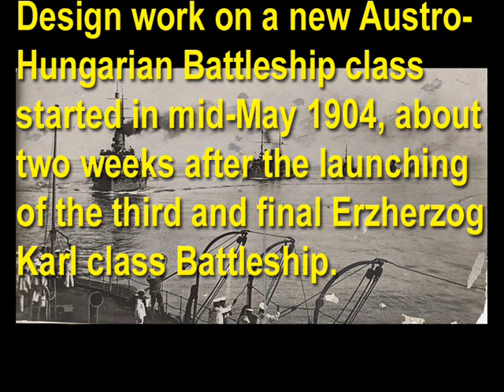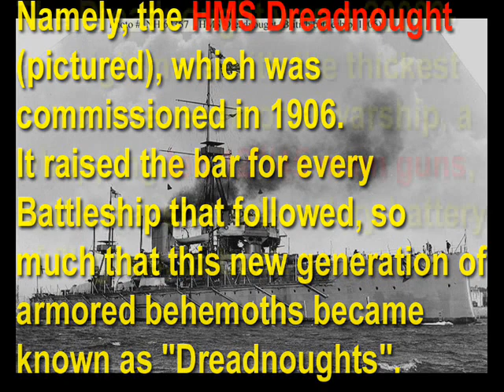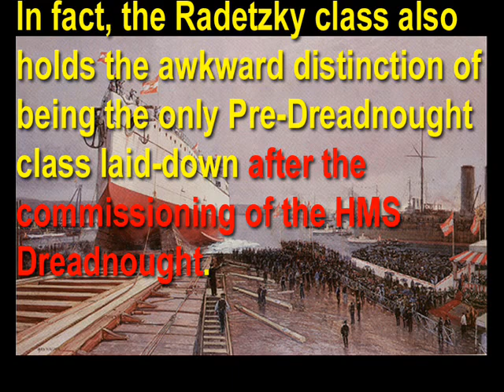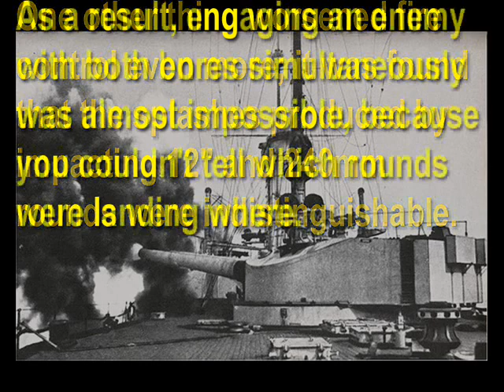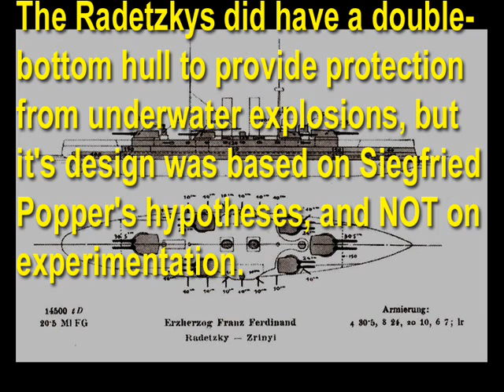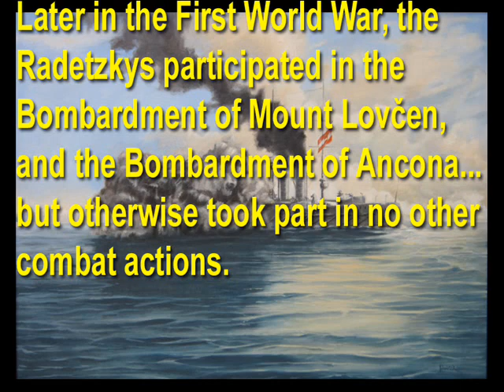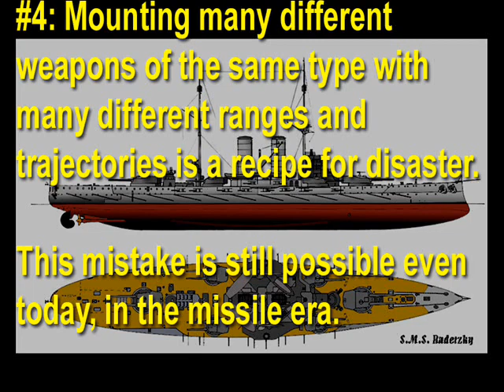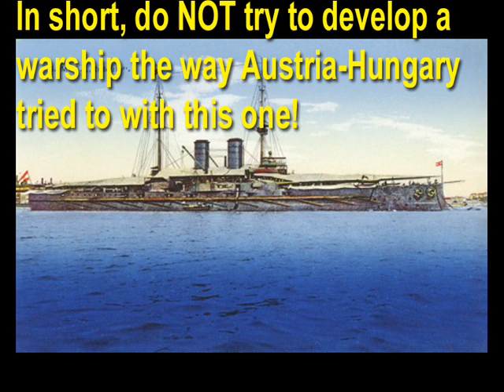Warship Disasters! Episode 3: The Radetzky class Battleships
When the Austro-Hungarian Empire laid the groundwork for the Radetzky class Battleships, they thought they had a world-beater in the works. These three battlewagons were bigger, faster, and more heavily-armed than anything they'd built before, and Vienna was totally confident that their new Battleship class was simply another step on the stairway of triumph.

They couldn't have been more wrong.

It turns out these imposing warships were obsolete even before the shipyard was even given the go-ahead, thanks to the advent of the Dreadnought Battleship. The Radetzky class were "Pre-Dreadnoughts", meaning that they didn't have the kind of speed, firepower, and protection needed to compete with this new breed of warship. And yet, incredibly, the Austro-Hungarian Navy ordered them anyway, knowing FULL WELL that the Pre-Dreadnought Battleship concept had exceeded it's expiration date. And they built these obsolete ships, thumbing their noses at reason.

Starting to see where this is going?

However, the Radetzky class' problems go far deeper than that. After all, this isn't "Warship Obsolescence"; this is Warship Disasters!

As usual, Screbellious edited the script for spelling and grammar. There may yet be a few mistakes though, as I made a few last-minute changes while creating the slides, and I was in kind of a hurry. ;-)

These are my sources for this presentation...

"The World's Worst Warships", by Antony Preston.
(The development of the Radetzky class is described in the chapter on the Tegetthoff class Battleships, and many of the lessons in the chapter on the Borodino class apply as well)

"Austro-Hungarian Battleships, 1914-18", by Ryan Noppen.

Music credits...

"Unter dem Doppeladler", by Josef Wagner.

"The Radetzky March"(!), by Johann Strauss, Sr.